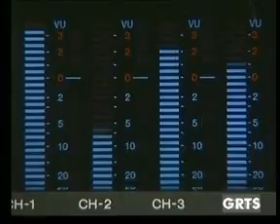GRTS 15 12 2012 1230 GMT